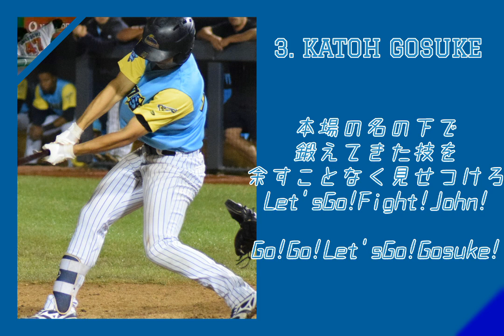加藤豪将選手にオリジナル応援歌作ってみたよ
流行りに乗ってみるということは重要です。